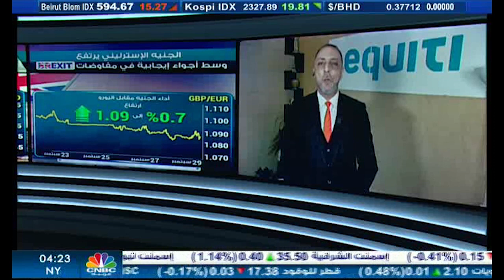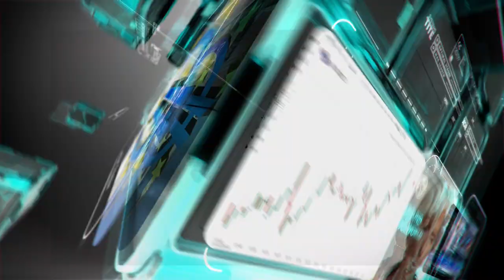التحليل اليومي للأسواق العالمية 29 سبتمبر 2020